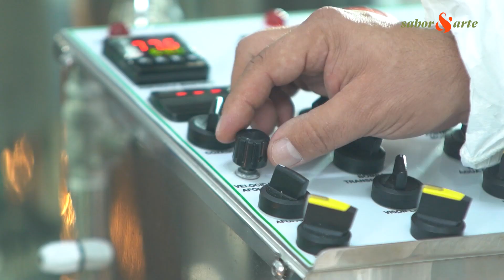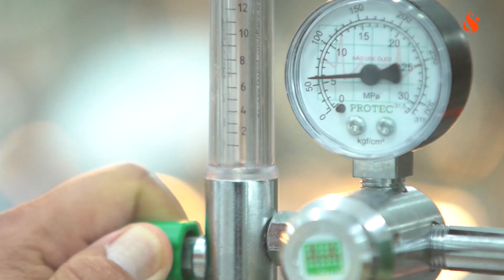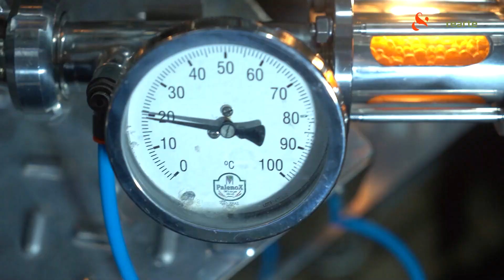Produção de cerveja artesanal | Cerveja & tal com Cadu Lopes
Que tal conhecer um pouco mais sobre a queridinha dos brasileiros? Cadu Lopes, mestre cervejeiro, trás convidados para falar sobre a cerveja. Conheça um pouco mais sobre a produção das pequenas cervejarias, desde suas técnicas, desafio do mercado e dicas. Conhece as etapas do processo de produção de uma cerveja? Venha conferir!